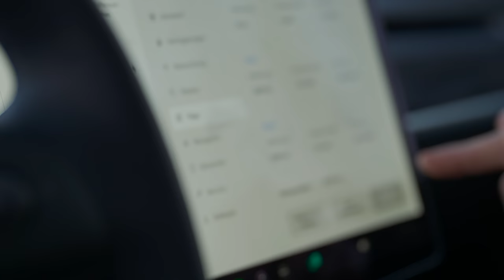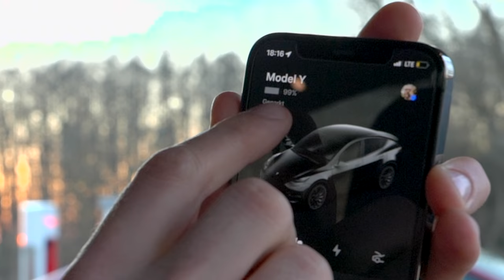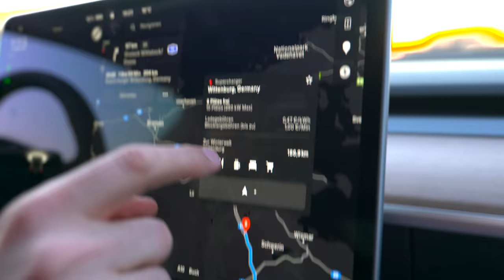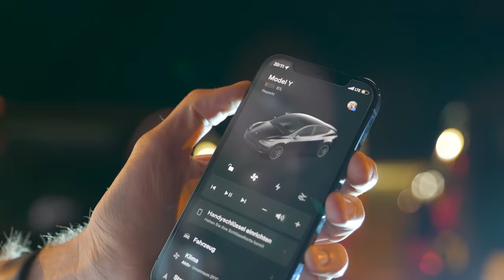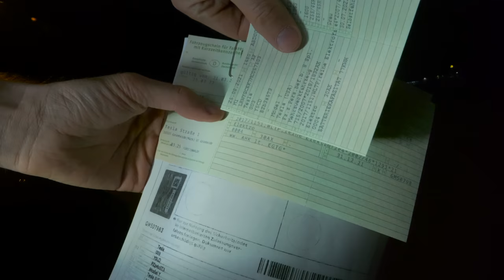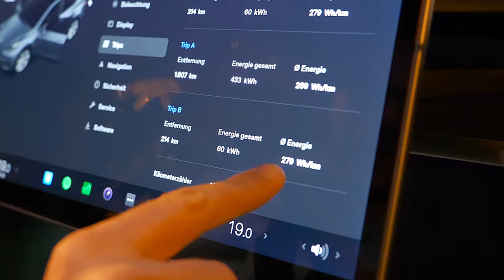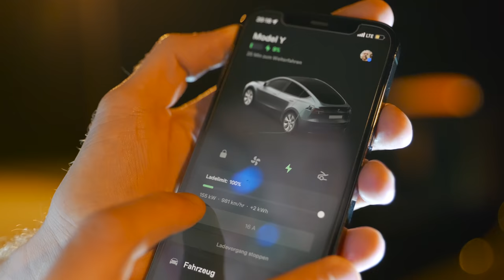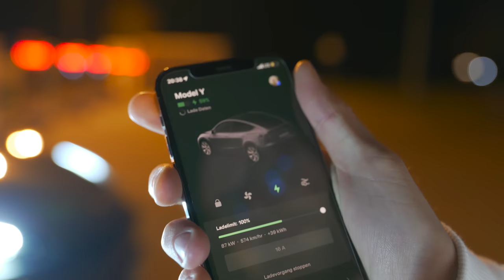TESLA aus Deutschland VOLLGAS auf der Autobahn - Model Y Performance auf Langstrecke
Nach dem Delivery Day sofort auf die Autobahn! Wie schlägt sich das Model Y Performance?
(Werbung für eigene Dienstleistungen/Shops)